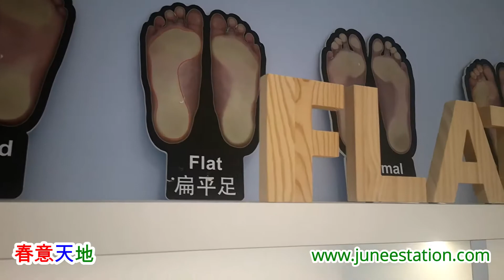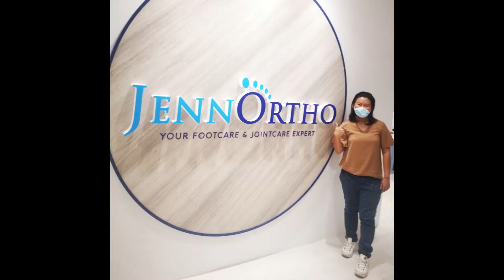JennOrtho, Mid Valley Megamall